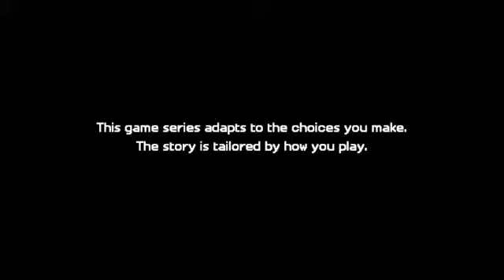Minecraft StoryMode SEASON 2: Ep 2 P1